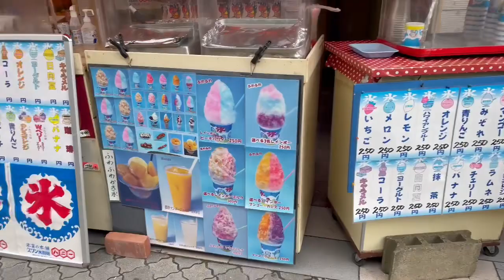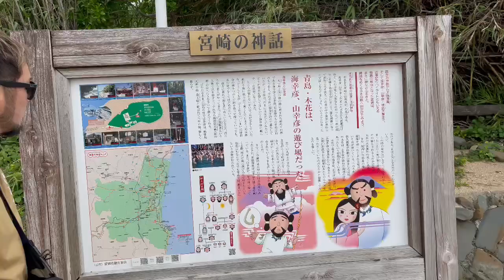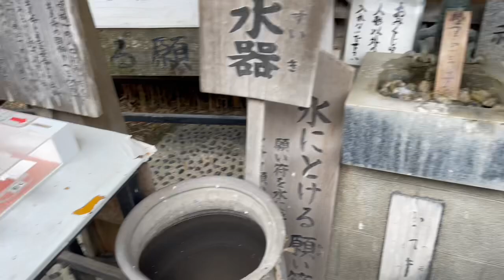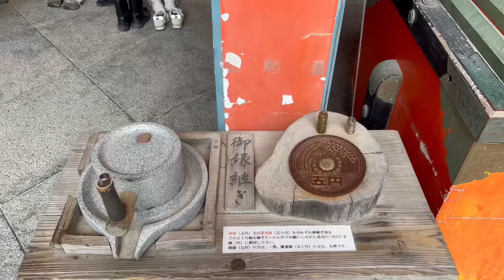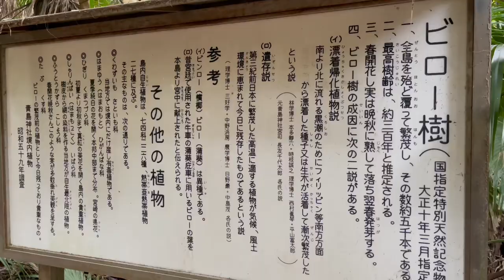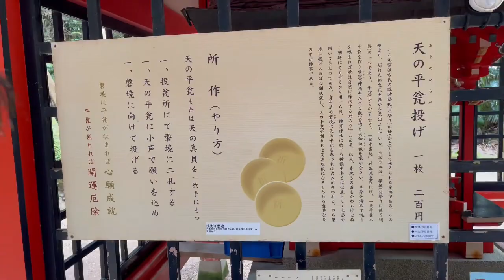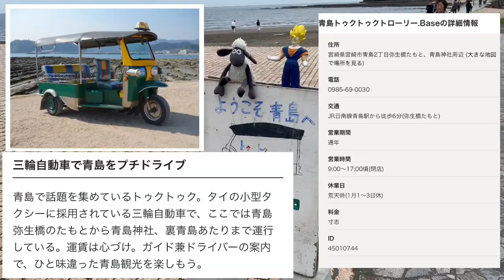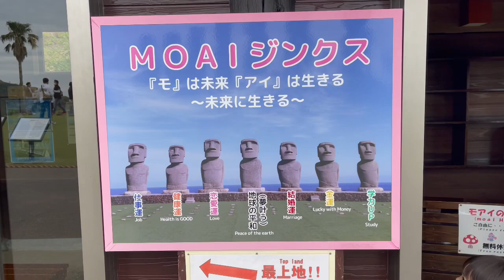パワースポット青島神社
朝から日の出を見てパワーをいただいて朝食食べて青島探索の予定がこの日も生憎のお天気で残念、少々予定を変更してゆっくりスタート嫌な雨じゃなかったので良かったです。高千穂峡にも黄色いポストありましたが青島の黄色いポストはお目当てのひとつ、青島神社に鬼の洗濯板、そして黄色いポストって一直線にまとまっているので写真映え間違いなしです。